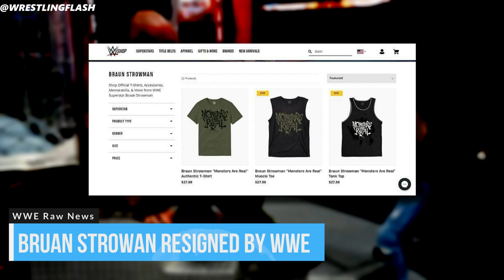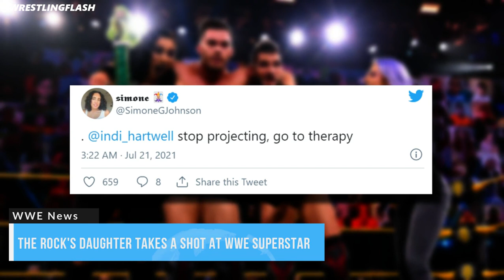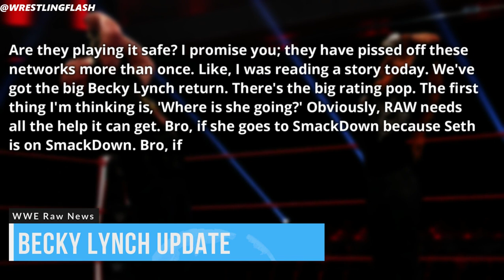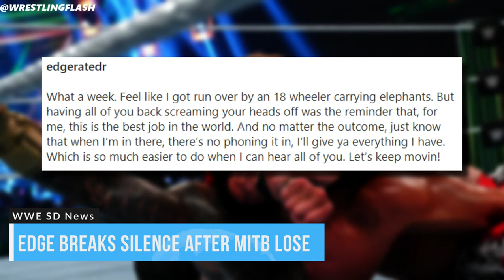The Fiend's Return Date Revealed....Braun Strowman RESIGNED By Vince McMahon...Becky Lynch Updates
Video summary: The Fiend's Return Date Revealed. Braun Strowman RESIGNED By Vince McMahon...Becky Lynch Updates